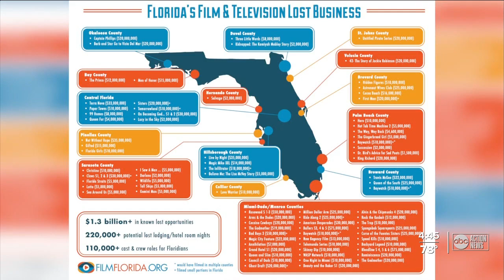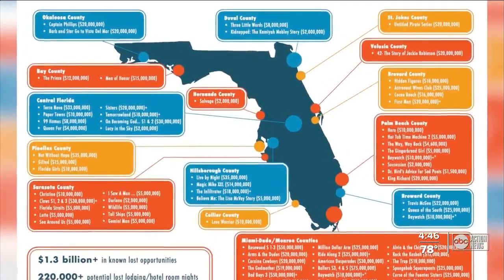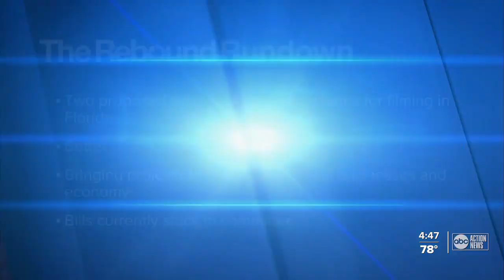State Senate and House Bills hope to revive rebate program for projects filming in Florida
Florida lawmakers want to help the state rebound by making it the Hollywood of the South, a title currently held by Georgia.  After a failed rebate program about a decade ago, there's renewed bipartisan support to revive and revamp it.